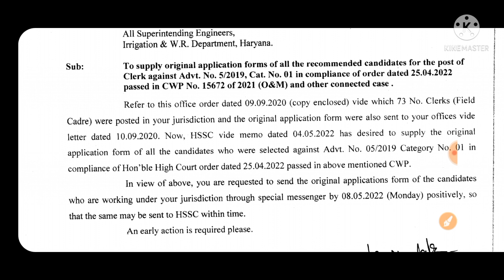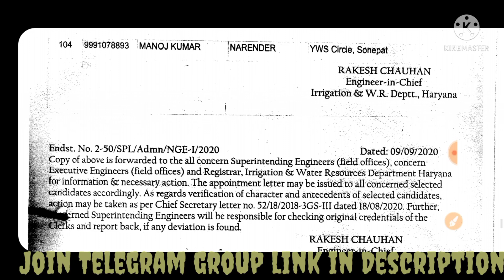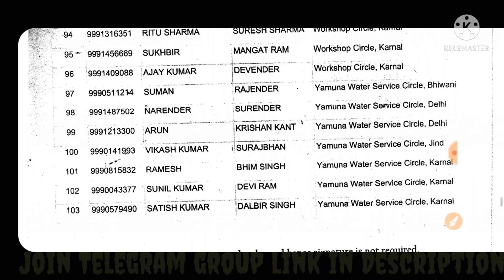Clerk Bharti 05/2019 update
23 Sep Morning Shift video